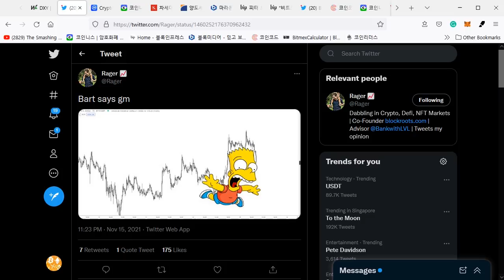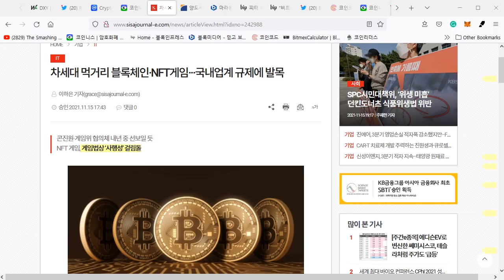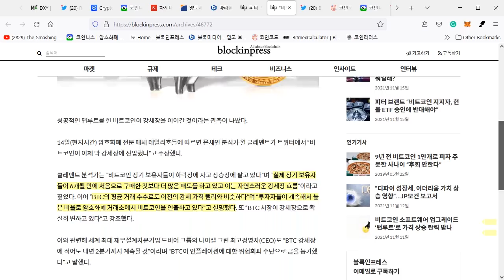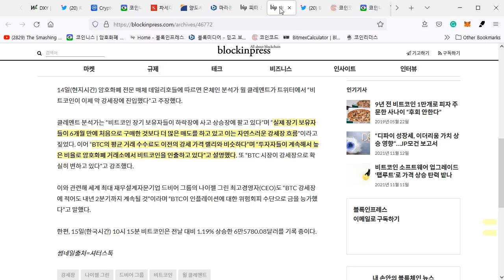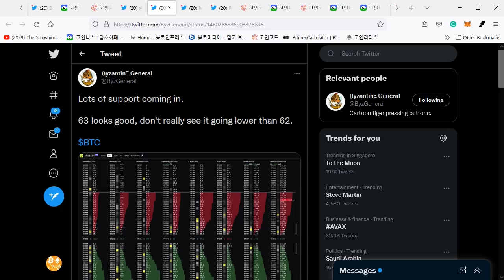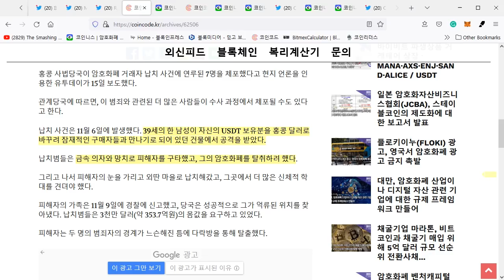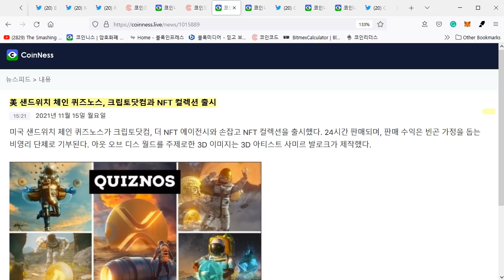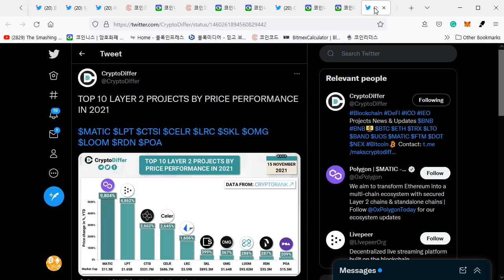11/16) 비트코인 바트 심슨 패턴, 그러나강세장은 이제 시작 이더리움, 칠리즈, REVV-메타버스,MANA 등